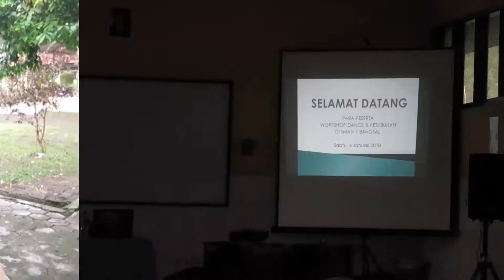PC VLOG 27 | JANUARY 2018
New year, new me! JK...but I'm challenging myself to monthly vlogs this year. This one's a fun one!

The contents in this vlog are mine personally and do not reflect any position of the U.S. government or the Peace Corps.